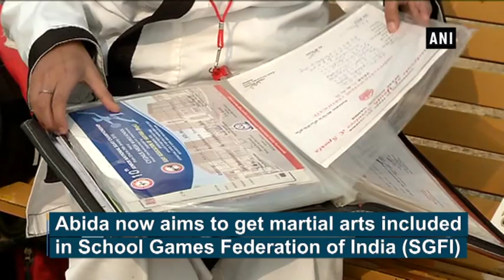Kashmiri Martial Arts player shines bright at international level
Pampore (J&K), Jan 3 (ANI): Abida Mohi-ud-din Baba, a girl from Kashmir’s Pompore after winning her first International medal at Bangladesh in Tang-So-Doo martial art game never looked back and continues to perform her best in the sport. She joined Martial Arts at the tender age of six years. So far she has bagged 20 gold medals at the state and national level, and 3 international gold medals, and a bundle of certificates to her credit. Abida also runs a club of Martial Arts in Pampore, where around sixty boys and girls are trained in different forms of martial arts. She is not just restricted to Martial Arts and also teaches football, volleyball and Kho Kho to Srinagar based school students. Fighting all odds, Abida now aims to get martial arts included in School Games Federation of India (SGFI) so that the sport gets funded by the Government.